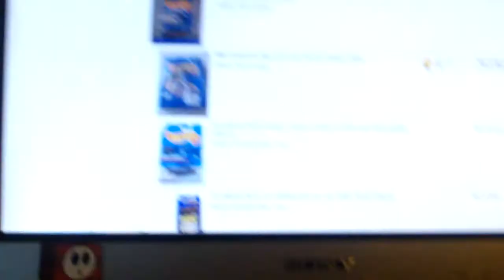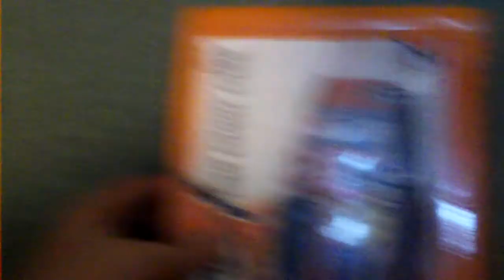hot wheels collectables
teel me what you find